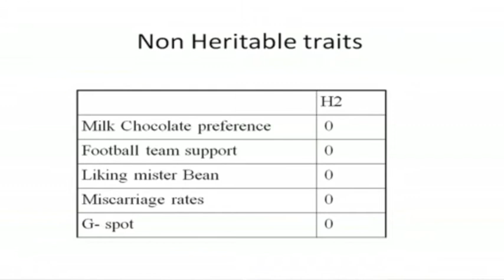Twins UK - Part 6 Non-heritable Traits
Part 6   Non-heritable Traits
Professor Spector explains how twin research has shown that some traits, such as miscarriage, do not appear to be due to genetic factors.